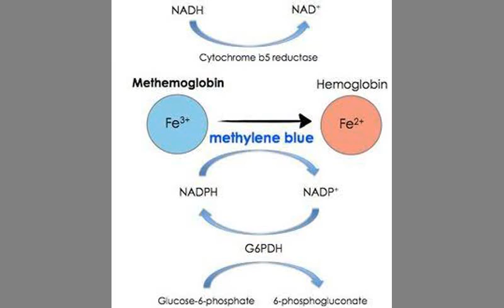BLUE BABY SYNDROME| METHEMOGLOBINEMIA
This videos is a brief discussion about the unusual and uncommon disease methemoglobinemia, also known as blue baby syndrome( if happened to a baby).

Weird diseases by WEIRD.

pictures source: Internet